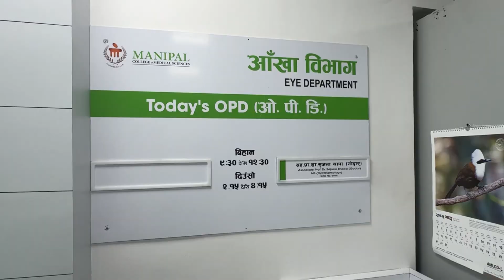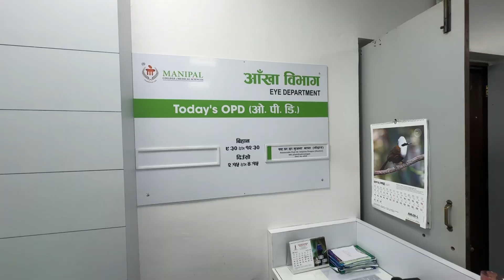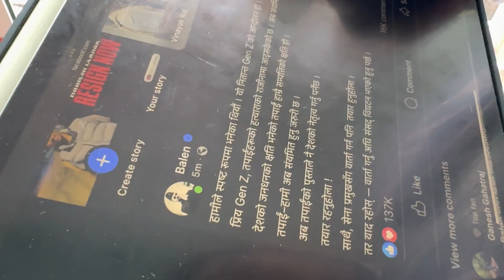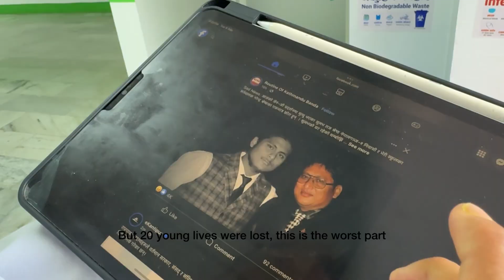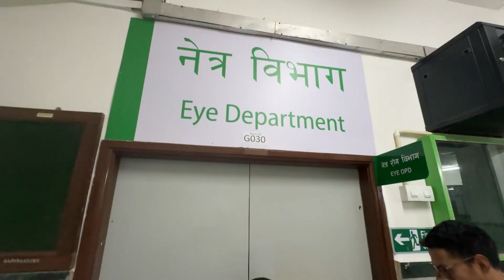MBBS Internship: Ophthalmology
Join me in this short video showcasing my 2-week ophthalmology internship at Manipal Teaching Hospital. Experience the journey of learning diverse procedures, exploring new cases, bonding with friends, and educating patients in a dynamic hospital environment.